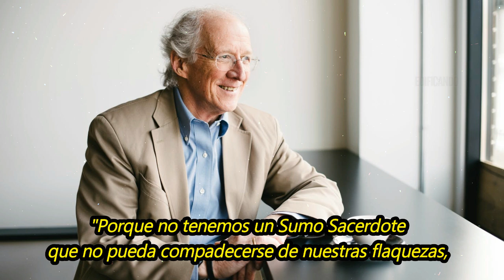!EL BENEFICIO DE LA AFLICCIÓN! - John Piper